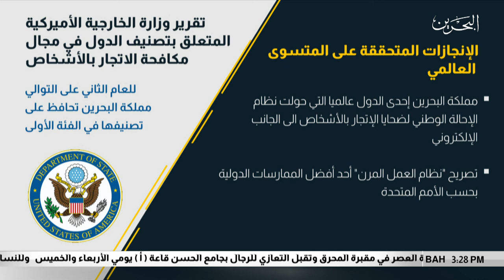البحرين مركز الأخبار : جهود كبيرة تبذلها وزارة الداخلية في توعية المجتمع بمكافحة الإتجار بالأشخاص